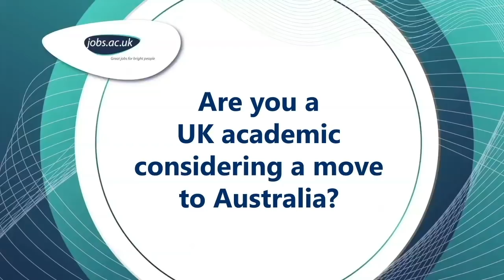Are you a UK academic considering a move to Australia?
In this video, we have top tips and helpful advice from academics who have made the move already.